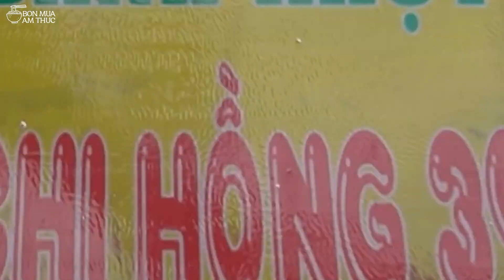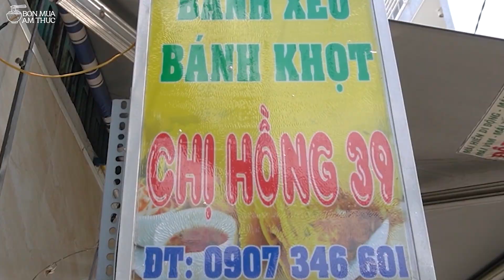Ngon hết ý BÁNH XÈO CHỊ HỒNG bung vành, giòn rụm, khách mua cứ đòi thêm nước mắm.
- Địa chỉ: 258/39 Dương Bá Trạc, P2, Q8, TPHCM
- Bán từ 10 giờ 30 đến 17 giờ
- Giá: Bánh xèo 30K/cái, bánh khọt 40K/10 cái (1 cái 4K), gỏi đu đủ tôm thịt 20K/phần, Gỏi cuốn tôm thịt 7K/cuốn
👉 Các bạn có biết quán ăn nào ngon, đông khách thì comment bên dưới video hoặc nhắn tin qua fanpage chỉ mình nhé.